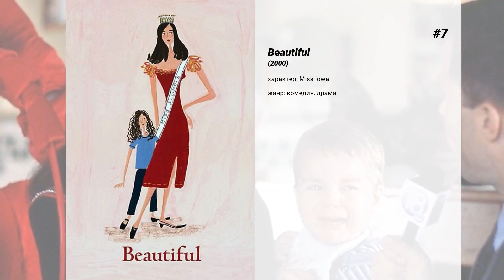Лучшие фильмы Julie Condra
8. Без царя в голове
Перед смертью истеричный папаша мистера Бернардо Пуччини дает своему отпрыску задание найти Джейка Гордона, который много лет назад спас ему жизнь.  По иронии судьбы Джейк Гордон находится в психиатрической лечебнице и его проблемы с головой очевидны. Похищение пациента психушки и все проблемы с его транспортировкой оказались лишь цветочками. Самое интересное ожидало Бернардо по возвращению домой…

7. Beautiful

6. Touch

5. Бензин, еда, жилье
Маленький городок в штате Нью-Мексико. Нора работает официанткой и одна воспитывает двух дочерей. Младшая Шейд — милая, скромная девочка, все свободное время проводит в кинотеатре, стараясь перенять манеры голливудских звезд. Старшая Труди — полная противоположность сестры: грубая и резкая, она мечтает вырваться из того места, в котором живет. Однажды Труди знакомится с приезжим парнем по имени Дэнк, и с этого момента жизнь девушки и ее родных резко меняется…

4. Плачущий убийца
Молодого художника Йо похищают и 'перепрограммируют' в 'Освободителя' — изощренного элитного убийцу, обладающего безграничными, почти фантастическими возможностями, способного ликвидировать даже главарей японской якудзы, главных противников его повелителей, Сынов Дракона.
 Красавица Эму оказывается случайной свидетельницей одного из убийств, совершенных Йо. Традиция 'убийц — освободителей' требует, чтобы она погибла от его руки. Вместо этого, они влюбляются друг в друга и начинают одиссею страсти и насилия.

3. Последний заезд
Мужчина отчаянно пытается спасти свою семью во время зомби-апокалипсиса.

2. Одна ночь в Бангкоке
Прилетев в Бангкок, мужчина предлагает таксистке солидную сумму, чтобы она всю ночь была его водителем, а он смог расправиться с убийцами семьи дочери.

1. Никсон
История Ричарда Никсона, бывшего президента Соединенных Штатов, президентский срок которого закончился с позором. Он стал единственным американским президентом, который сложил свои полномочия, чтобы избежать импичмента.